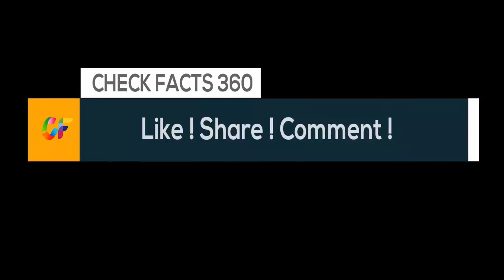The World's Scariest Bridges We Dare You to Cross | Top List 2019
Fair warning: If you have any fear of heights, you might have a difficult time making it across these vertigo-inducing bridges. But for the brave among us who'd like to test their limits, these are the scariest bridges in the world.